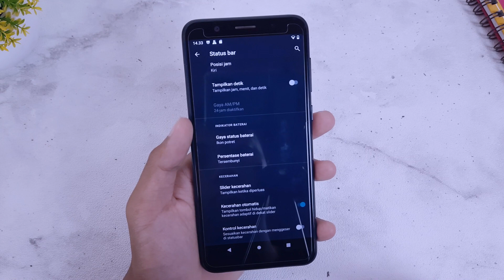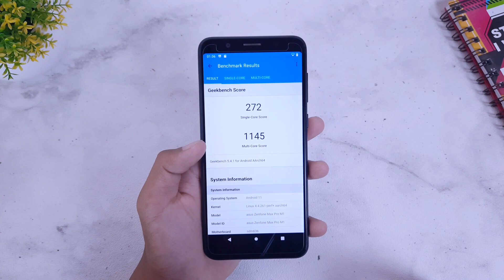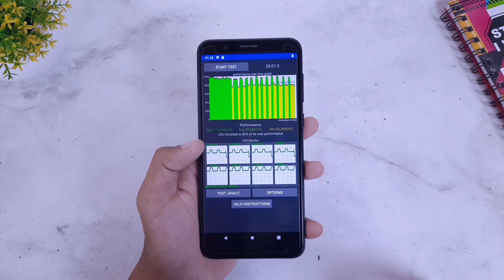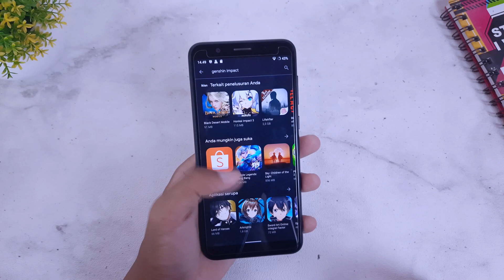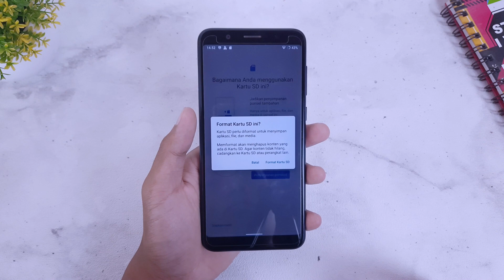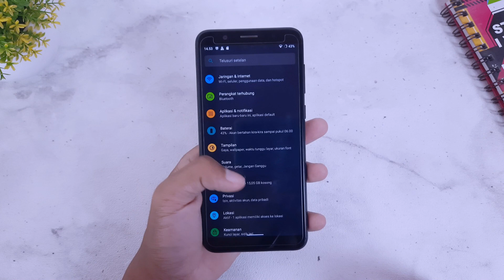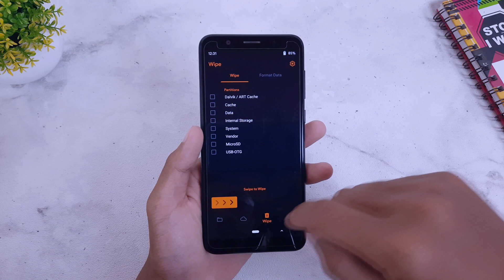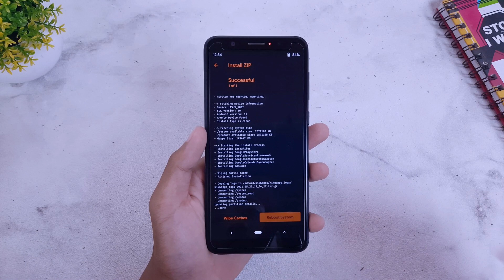GAMING OS..! Lineage OS 18.1 Official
Video kali ini kita membahas GAMING OS..! Lineage OS 18.1 Official

Time Code
0:00 Review
5:55 BUG
6:44 Cara Install